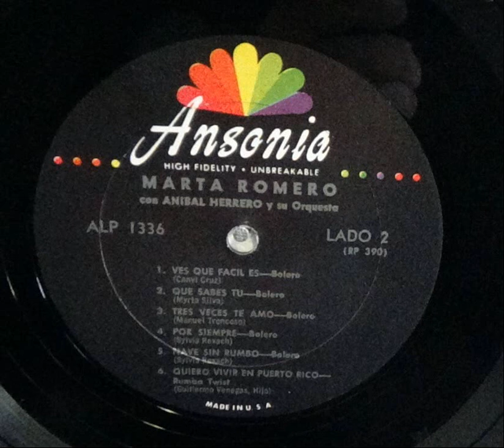Que Sabes Tu - Marta Romero (P)1963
Boscana, then a young singeMarta Romero nacio en Ponce Puerto Rico. Hizo su debut en la Radio a la edad de 15, fue vocalista del grupo de Mingo y Los Hoopie Kids. En 1950 Marta fue miembro de Las Damiselas, tambien como vocalista principal con la compositora Sylvia Rexach. En dicho grupo tambien canto junto a Lucy Boscana, tambien joven y actriz. En 1963 Marta graba su primer disco titulado: "Marta Romero Canta". De este album se destacan grandes canciones . Una de ellas es"Que Sabes Tu". Dicha grabacion fue bajo el sello ANSONIA LP 1336, Alta Fidelidad (Mono) Le acompana La Orquesta de Anibal Herrero.r, and later an actress.